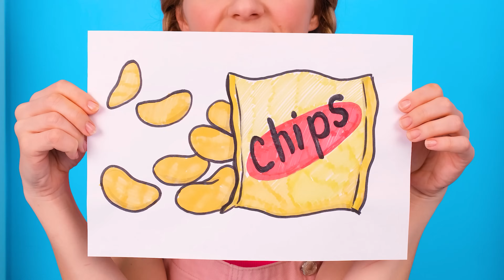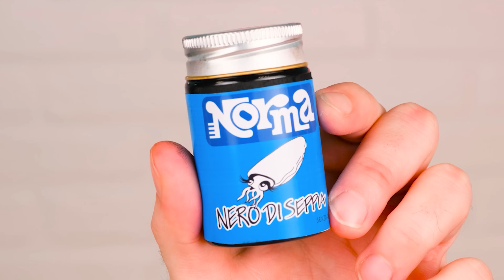Reto De Cocina Yo vs Abuela | Increíbles Hacks de Cocina de PaRaRa Challenge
¿Quién preparó el plato más delicioso? ¡Únete al nuevo desafío culinario!